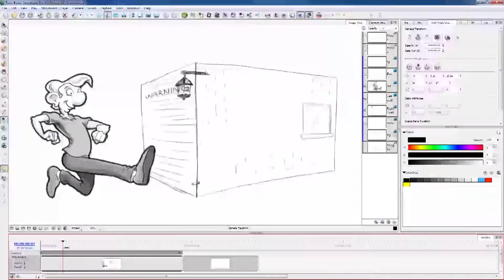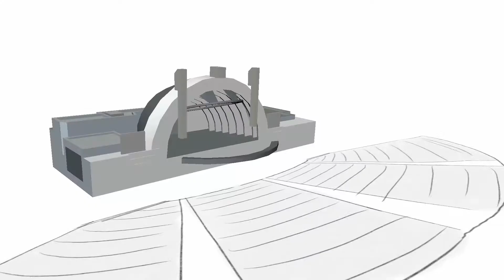2D Storyboards with 3D camera moves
Hand drawn storyboards are no longer limited to 2D. We can draw in a 3D environment, add 3D camera moves, import 3D elements and still draw classic storyboards.

We use Storyboard Pro and there is no better or faster way to create storyboards and animatics.

Mark Simon
President
Animatics & Storyboards, Inc